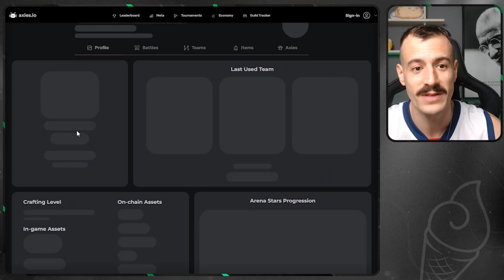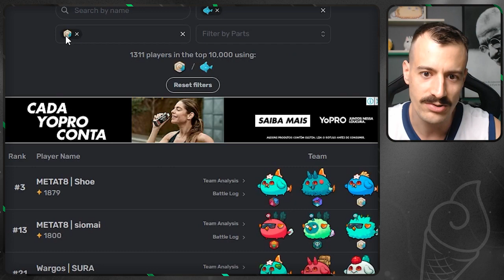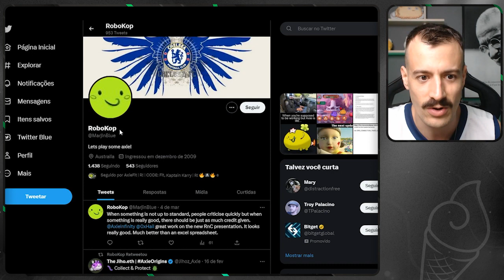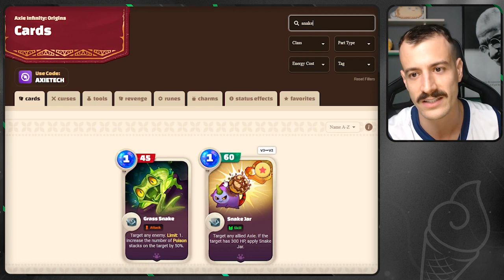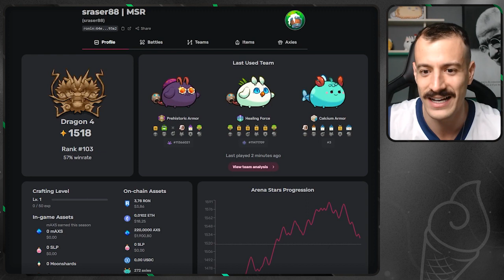TIME TOP 100 USANDO AXIE GRATIS!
Fala meus queridos, no vídeo de hoje trago um apanhado geral da segunda era no axieinfinity origins. Vamos ver quais os times meta e principalmente um time que está dando o q falar: Puffy + Snake Jar!

Comenta em que ranking você está, e se já encarou um timinho desses 😅